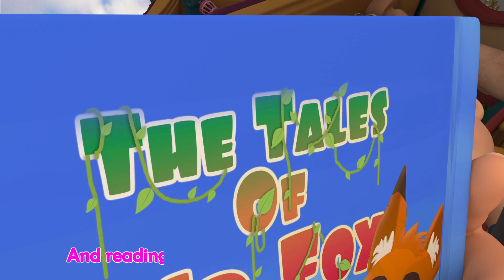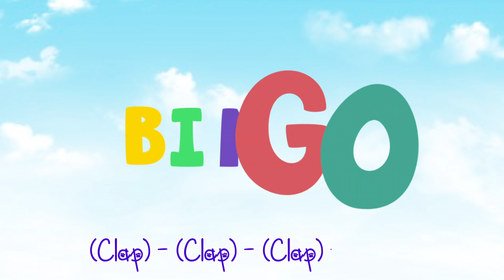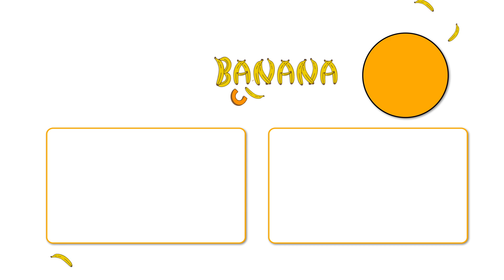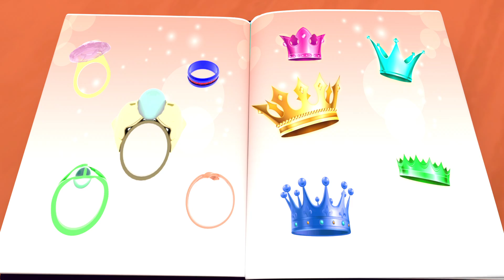Happy Birthday Song | Kids Party Songs & Nursery Rhymes | Best Birthday Wishes & Songs Collections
Happy Birthday Song , Wheels on the Bus , Baby Shark , Johny Johny Yes Papa - Banana Cartoon

Lili Going To School Finally He meet a new friends there . but today is his birthday .. let's figure out what will going happen to him in his first birthday inside his school

Lyrics: Happy Birthday
Happy Birthday
Happy Birthday

Happy Birthday
Happy Birthday

Happy Birthday
Happy Birthday

Happy Birthday
Happy Birthday

Happy Birthday Song - Party Song - Birthday Wishes - Nursery Rhymes Collection from Banana Cartoon

Happy Birthday, Feliz cumpleaños, Maligayang kaarawan, كل عام و أنت بخير, 生日快乐, 生日快樂, 生日快樂, Joyeux anniversaire, Alles Gute zum Geburtstag, Buon compleanno, 생일 축하합니다, С днём рожде́ния, Feliz aniversário, Selamat hari jadi, Selamat ulang tahun, जन्मदिन मुबारक हो, இனிய பெறந்த நாள் நல்வாழ்த்துக்க, Chúc mừng sinh nhật, お誕生日おめでとうございます

Nursery rhymes in English, canciones en inglés para niños, barnvisorna på engelska, Músicas em inglês para crianças, Gyerekzene, Kinderlieder in Englisch, 英文兒歌, Písničky v angličtině, أناشيد أطفال باللغة الإنجليزية, अंग्रेजी में नर्सरी कविताएं, Comptines en anglais, Lagu-lagu anak berbahasa Inggeris, Musik Untuk Anak, Barnerim på engelsk, Canzoni per bambini in inglese, Engelse kinderliedjes, Piosenki dla dzieci po angielsku, เพลงภาษาอังกฤษสำหรับเด็ก